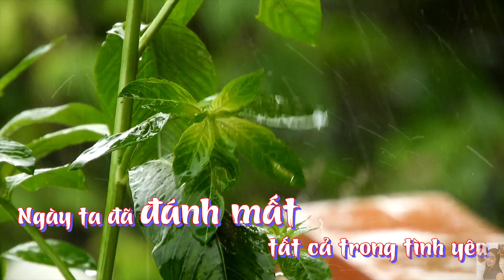Người ta thường nói ngày buồn nhất ngày là mưa rơi